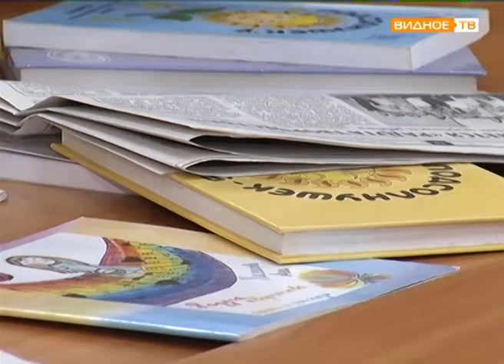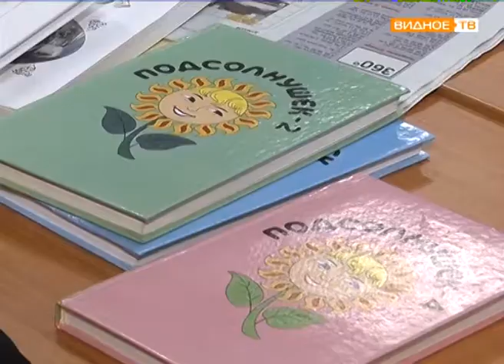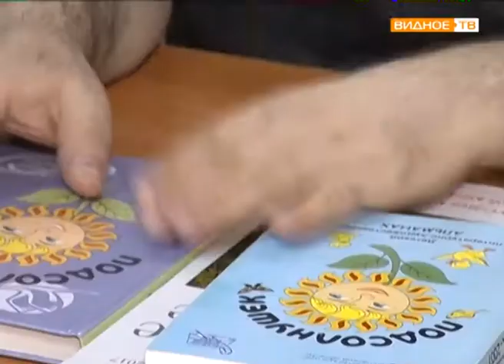Алексей Зименков - лауреат губернаторской премии "Наше Подмосковье"